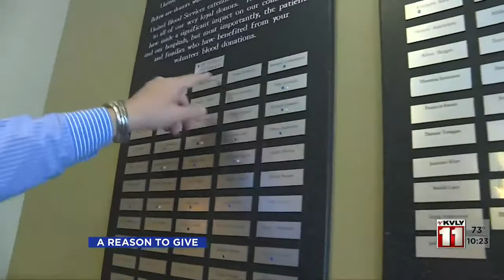News A reason to give